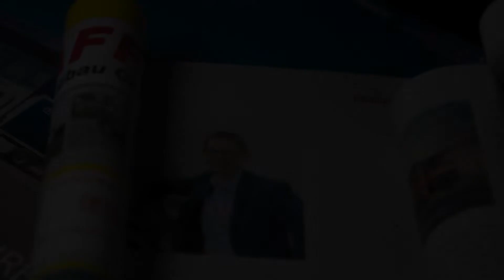KFZ-Anzeiger - das Print Magazin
Druckfrisch: Neben spannenden Firmenportraits sowie brandheißen Technik- und Branchennews, bietet Ihnen die Printversion des KFZ-Anzeiger jeden Monat umfangreiche Fahrzeugtests, bei denen Nutzfahrzeug-Neuheiten aus den Bereichen LKW, Trailer und Transporter vorgestellt und intensiv geprüft werden. Ein Alleinstellungsmerkmal unserer Technikredaktion ist der renommierte Trailer-Test, der alljährlich auf dem hauseigenen Testgelände in Grevenbroich stattfindet.

KFZ-Anzeiger

Der KFZ-Anzeiger ist das unabhängige Magazin für die Transportbranche. Seit über 70 Jahren gehört der KFZ-Anzeiger zu den etablierten Fachzeitschriften im europäischen Transport- und Nutzfahrzeugbereich. Das umfassende Redaktionsprogramm bildet die gesamte Branche ab, dabei liegen die Schwerpunkte auf Fahrzeugtechnik (LKW, Anhänger, Transporter, Zubehör) mit ausführlichen Tests und Fahrberichten, Verkehrs- und Verbandspolitik, Logistik sowie aktuellen Informationen. In umfangreichen Journalen beleuchtet der KFZ-Anzeiger ausgewählte Themenbereiche wie Kühltransport, Tankfahrzeuge, Baufahrzeuge, Fahrzeugbau, Ladungssicherung, Telematik, Kommunal- und Entsorgungsfahrzeuge.

Die Stünings GmbH ist Ihr Ideengeber und Lösungsfinder mit dem 360-Grad-Blick über alle Medienkanäle hinweg. Unsere Mission ist, unsere Kunden mit Fach- und Branchen-Know-how konzeptionell, strategisch und praktisch bei allen digitalen und analogen Marketing-Themen zu begleiten. Gemeinsamer Erfolg treibt uns an. Neugierig geworden?